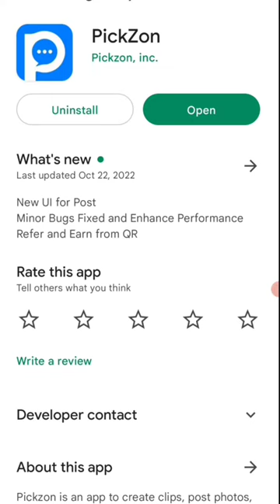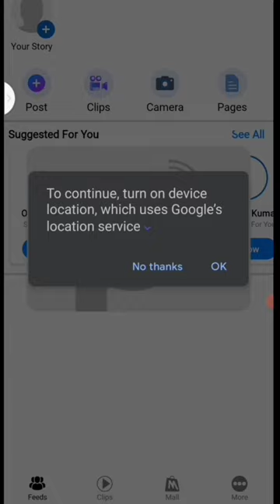🤑Today New Campaign Loot Offer ₹+39₹+39₹ Instant Paytm Cash || Tasks💰Campaign BUG|| New Paytm app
Code: PZv5aE

quote paytm
2 paytm accounts
2 paytm in one phone
2 paytm account kyc
loot paytm cash
loot paytm
loot paytm gold
3 patti paytm cash 2021
50 rs paytm loot
5 rs paytm cash
bp paytm
e paytm
e-campaign
1 paytm cashback points equal to
1 paytm first points equal to
2 paytm accounts
2 paytm in one phone
20 paytm cash
paytm 7 pe 700 cashback offer
paytm 9apps